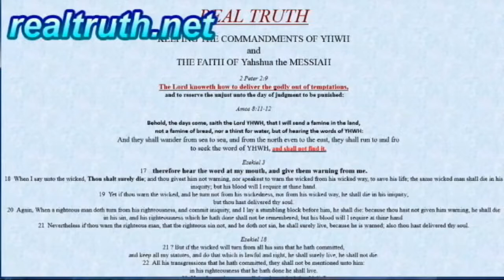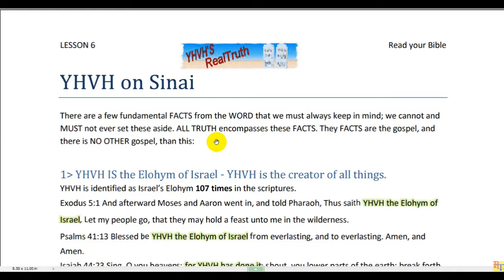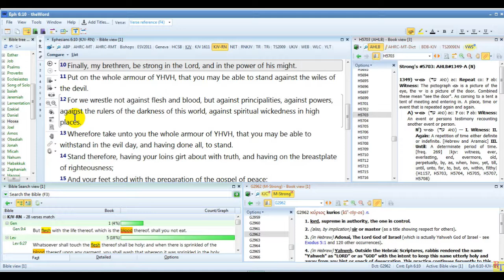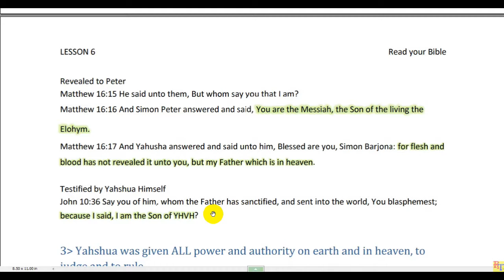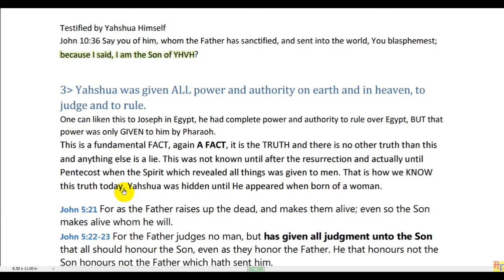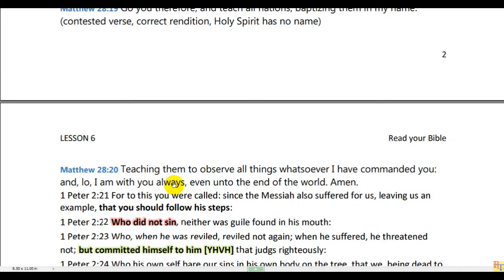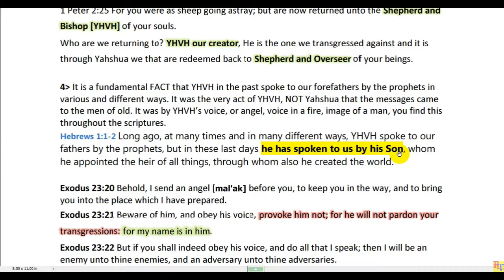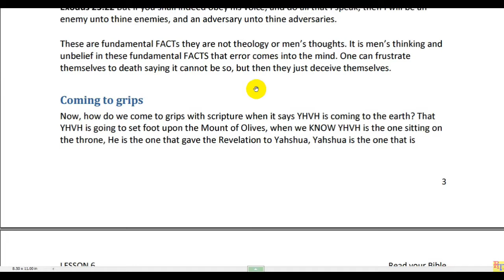L06-1 YHVH on Sinai Part 1 The 2 YHVH, YHWH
Part 1 of Fundamental truth from the Bible. The 2 TWO YHVH/YHWH's mentioned in the Tanakh or Old testament.